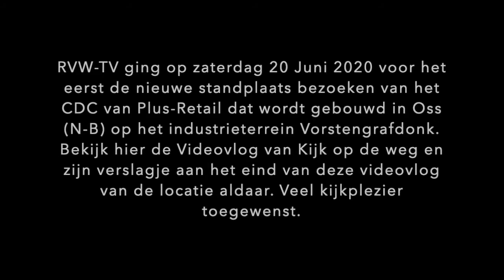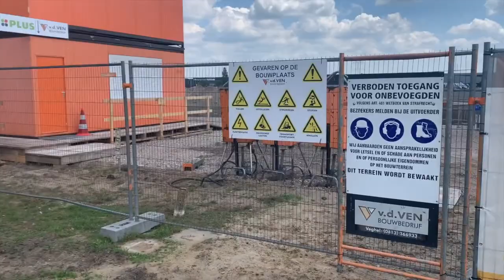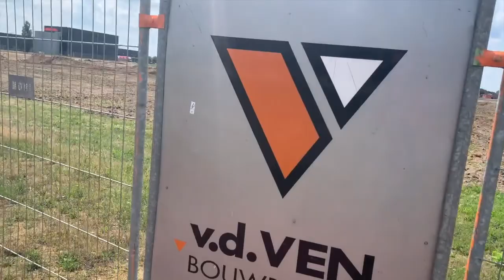RVW TV Kijk op de weg (S01E09) en Vorstengrafdonk Oss N B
RVW-TV ging op zaterdag 20 Juni 2020 voor het eerst de nieuwe standplaats bezoeken van het CDC van Plus-Retail dat wordt gebouwd in Oss (N-B) op het industrieterrein Vorstengrafdonk. Bekijk hier de Videovlog van Kijk op de weg en zijn verslagje aan het eind van deze videovlog van de locatie aldaar. Veel kijkplezier toegewenst.